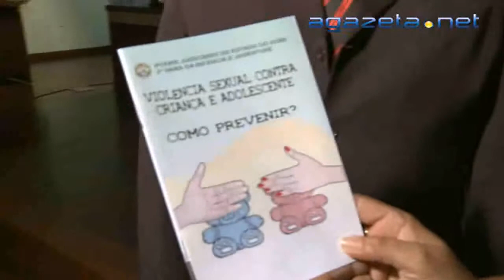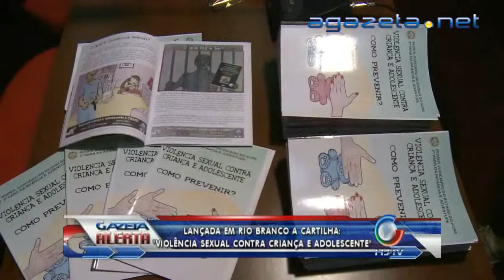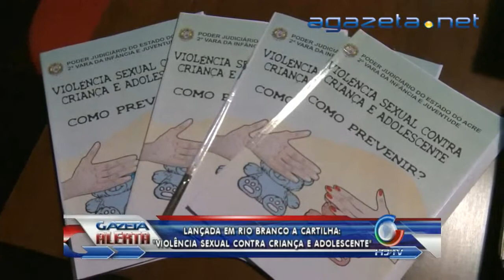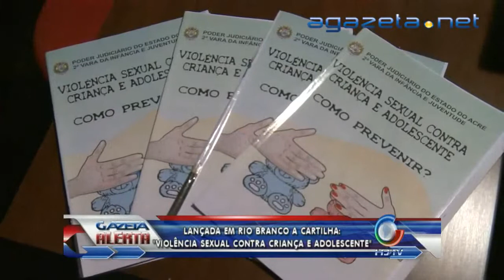Lançada em Rio Branco cartilha violência sexual contra criança e adolescentes 15-05-2012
Lançada em Rio Branco cartilha violência sexual contra criança e adolescentes 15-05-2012 💻Para mais informações, acesse